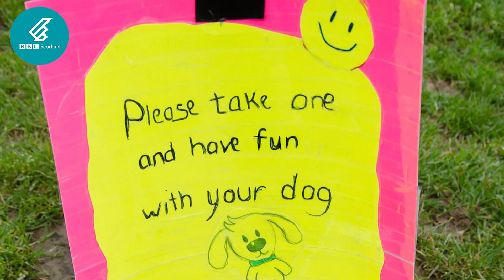A 12-year-old's campaign of kindness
Mason's been spending his pocket money on 18 random acts of kindness in memory of his brother, Ross.